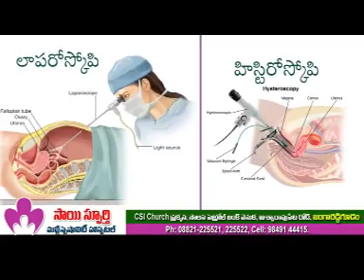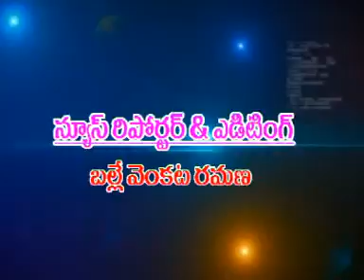jrgsitinews 19 07 2017